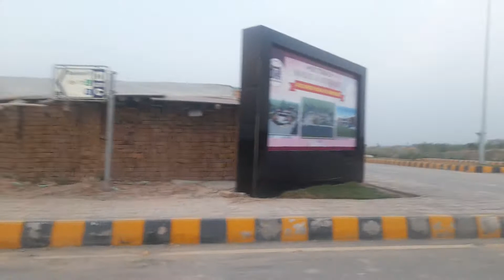DHA Peshawar Latest Development | DHA Peshawar adventure arena |DHA Commercial & Residential Plots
DHA peshawar visit
dha peshawar adventure arena
dha peshawar development